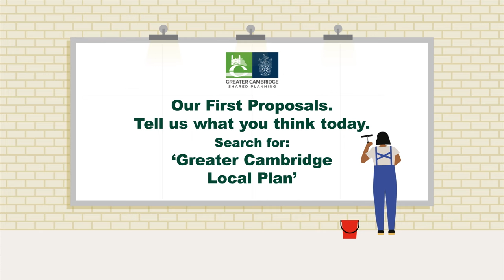Your ideas are shaping the future of Greater Cambridge. Have we got it right?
Build homes that people can afford to live in - without spending all their money on rent.

Put schools and health facilities close to where we live.

Make space for businesses... of all sorts.

Your ideas are shaping our plan for the future of Greater Cambridge.

Have we got it right?

Our First Proposals. Comment online before 5pm, 13 December 2021